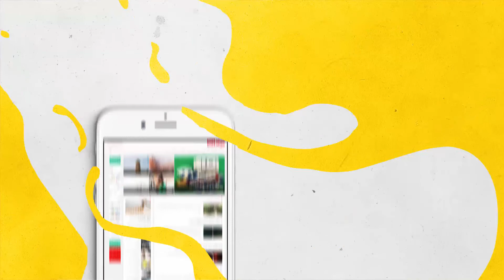جذاب تر از همیشه با کت زنانه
مجله دلتا
همه چیز درباره همه چیز

این روزها کت‌های زنانه از اصلی‌ترین موارد کمد لباس خانم‌ها است.

برای آشنایی بیشتر با مد و زیبایی اصول لباس پوشیدن برای افزایش اعتمادبه‌نفس اپلیکیشن دلتا رو رایگان دانلود کنید.